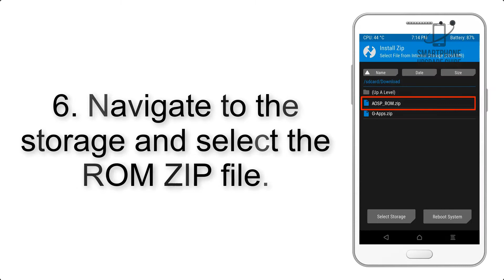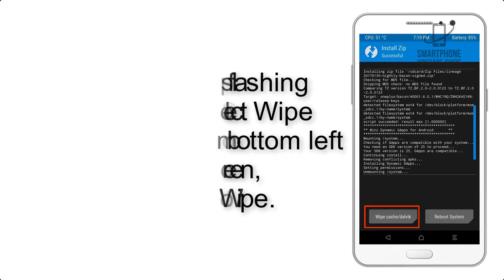Install Android 10 on Elephone U Pro (Pixel Experience ROM) - How to Guide!